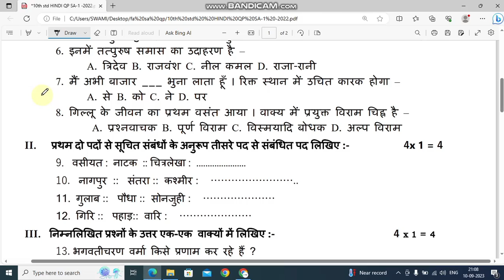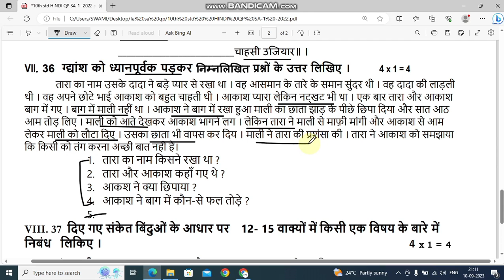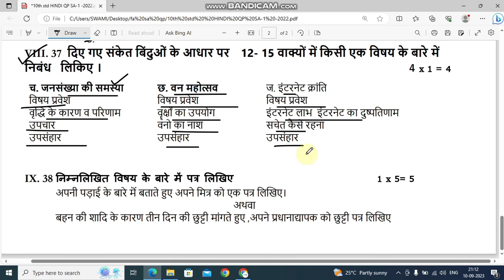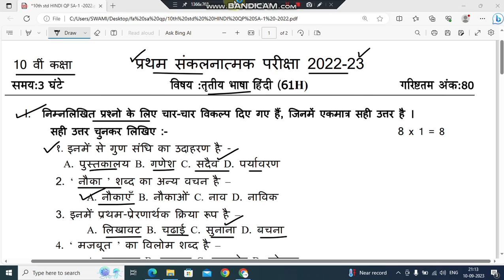SSLC Hindi SA 1 EXAM model question paper with answers